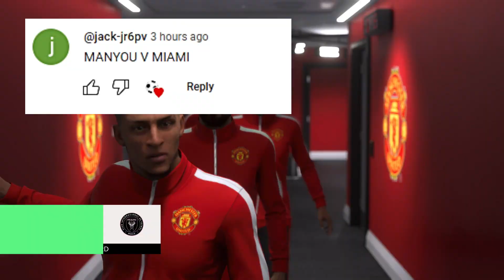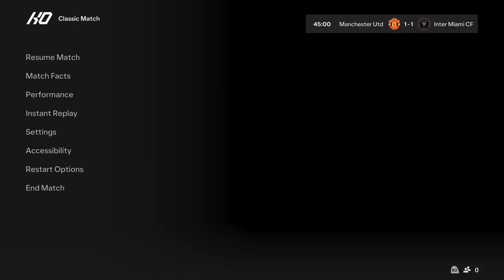FC 24 - Manchester United Vs Inter Miami - Friendly Match at Old Trafford 2023 - Messi Vs Rashford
FC 24 - Manchester United Vs Inter Miami - Friendly Match at Old Trafford 2023 - Messi Vs Rashford - (PS5) 60FPS HDR